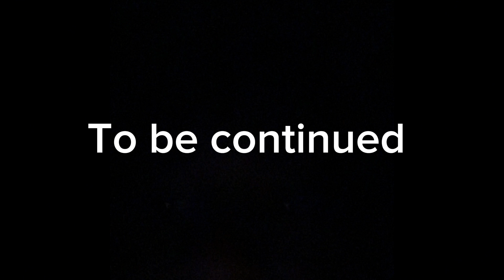The KlikBot War Season 1 Ep.4: reds new upgrades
Red has a new upgrade…